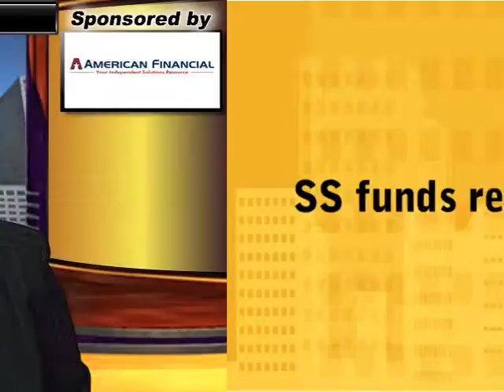Income Planning - Spotlight June 2010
The June Spotlight on Income Planning discusses how the Hennessee Hedge Fund Index in May declined 2.99 percent; findings that Social Security makes up about 40 percent of retirement income for seniors; and how the U.S. Department of Health and Human Services will provide up to $1 million for each state that shows it will use the money to create and strengthen health insurance rate review processes